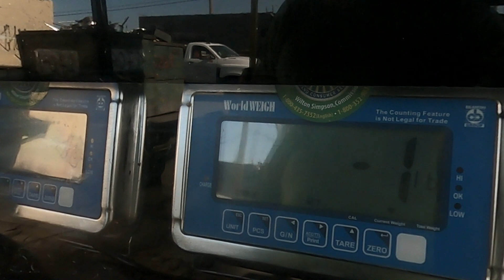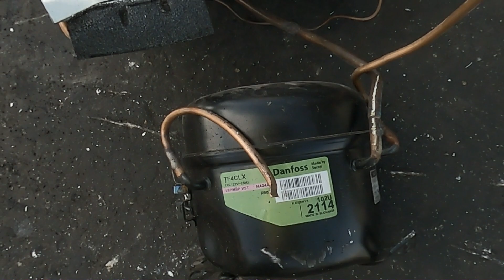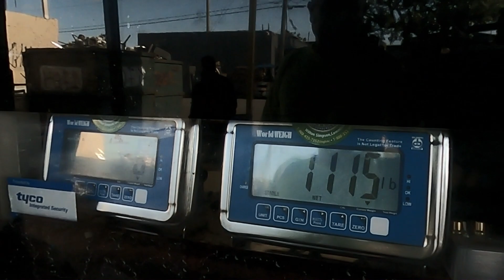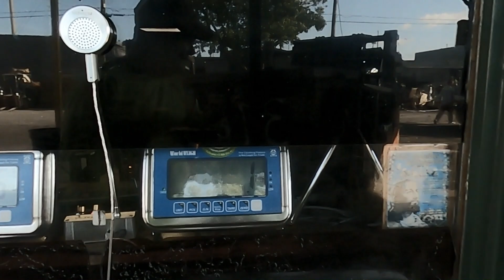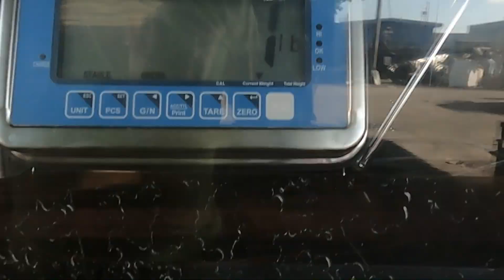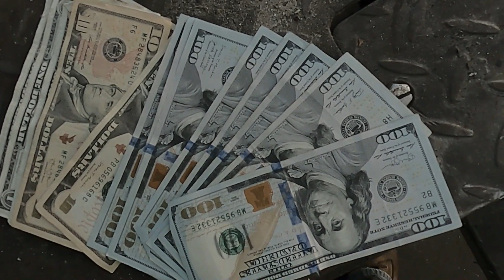look how much they paid us for aluminum wheels and car alternators